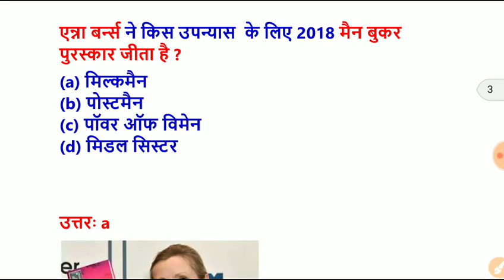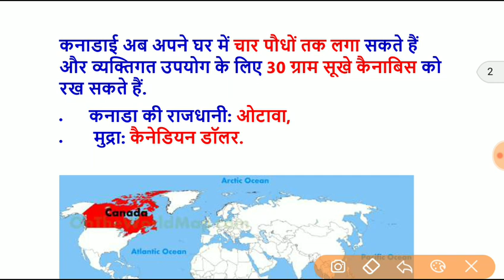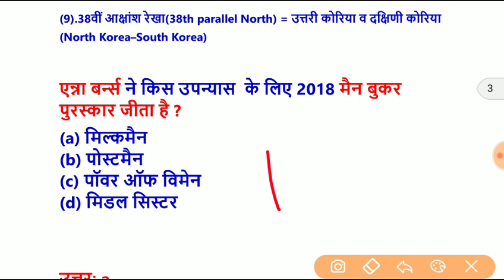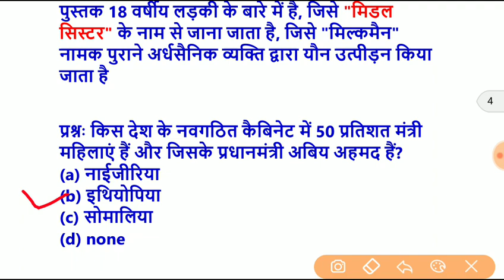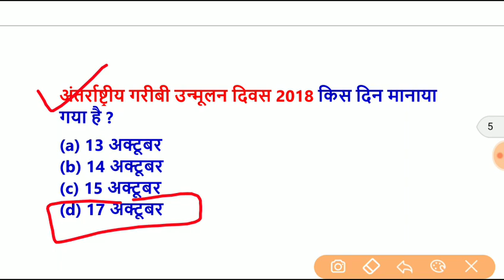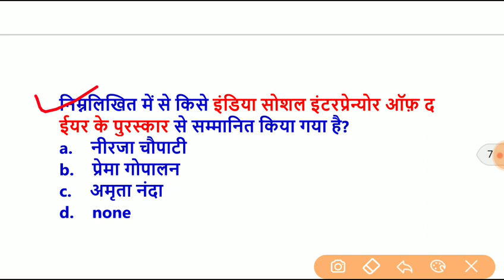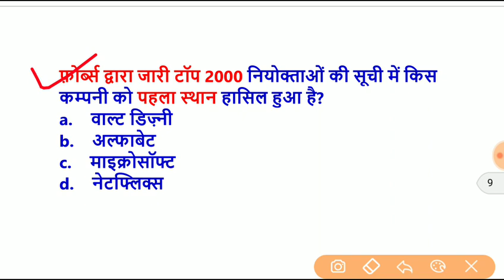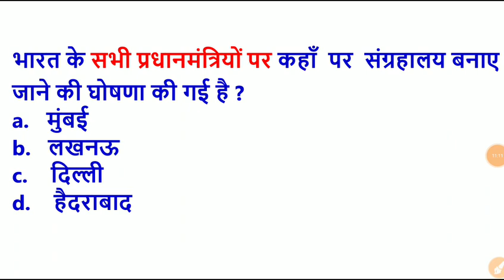18 October Current affairs | Daily Current Affairs|Current Affairs in Hindi| Target Study IQ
जनवरी से अक्टूबर तक का करेंट अफेयर्स (खबरी app पर )

7 oct +8 oct+9 Oct+10 oct+11 oct Current Affairs
1oct+2oct+3oct+4oct Current affairs 2018

10october+11 october current +11 october current affairs+12 october Current affairs +13 october current affairs

Daily Current affairs+ current affairs 2018+2017 current affairs +august +september+october+may+june+july+current affairs 2018+current+affairs+2018+target+study +iq

Current+affairs+2018+ssc+chsl+ibpspo+railways+rpf+locopilot+alp+groupd+ctet+current+sidbui+indianbank+